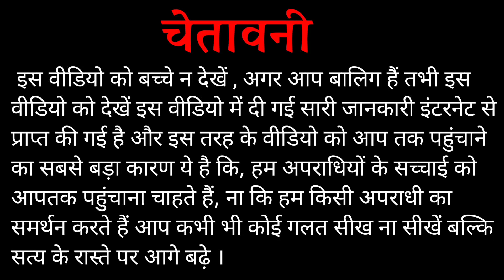दुर्लभ कश्यप चौक का सच्चाई 🥱 | The Real Truth Of Durlabh Kashyap Chowk | Explained By Sarkar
Durlabh Kashyap Chowk, Durlabh Kashyap ka chowk mamla, Durlabh Kashyap Chowk ka sachchai, viral truth of Durlabh Kashyap Chowk, Durlabh Kashyap followers

Lots of ❤️